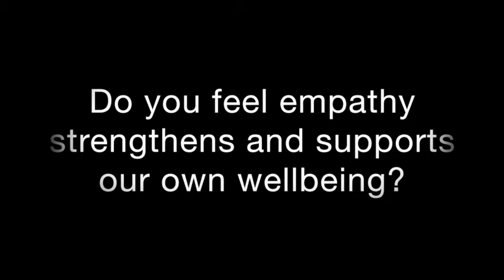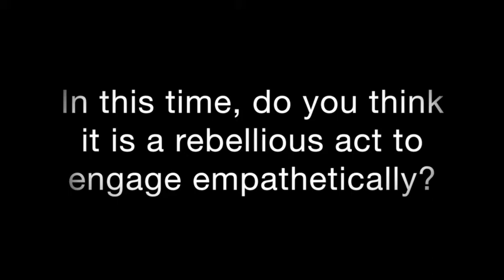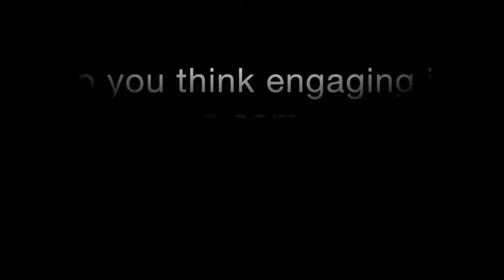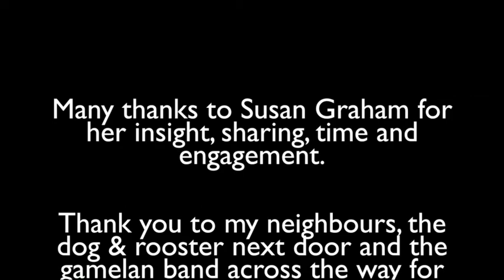Susan Graham - Empathetic Narratives Interview - 12th December 2017 - Bali, Indonesia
Empathetic Narratives is a mixed medium project exploring stories and understandings of empathy. The project wishes to encapsulate ideas around empathy, utilising a multi disciplinary approach of discussion and story telling to unpack and look at empathetic engagement and it’s use as a tool for social change.  The project began engaging with a close circle of women and is growing to engage the wider community.

For further information or if you would like to engage and participate in the project please